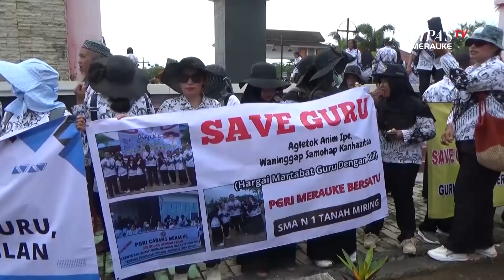Diprotes Guru, Pemda Merauke Tinjau Ulang TPP